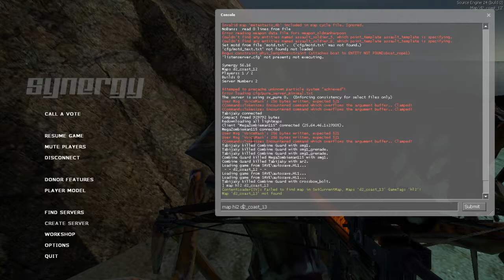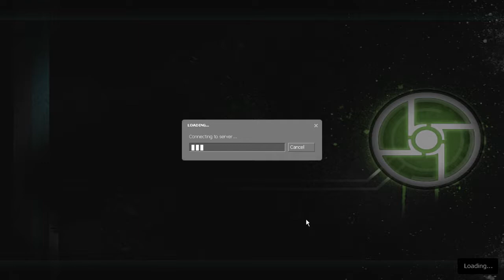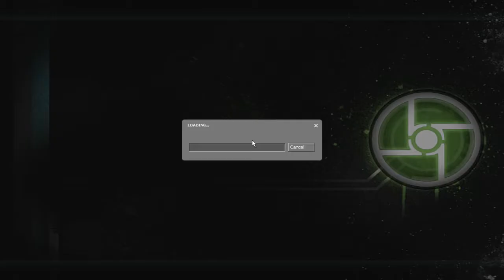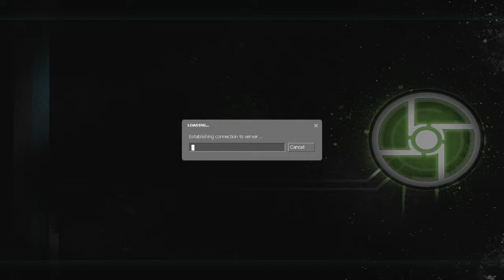Synergy (Half life 2) Co-op Pt 4